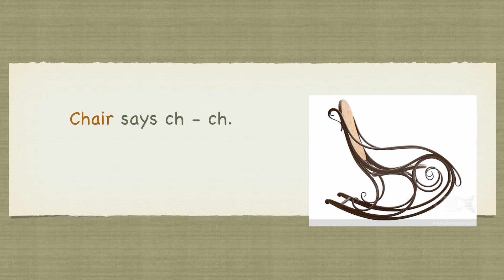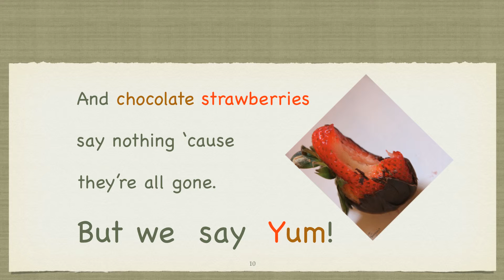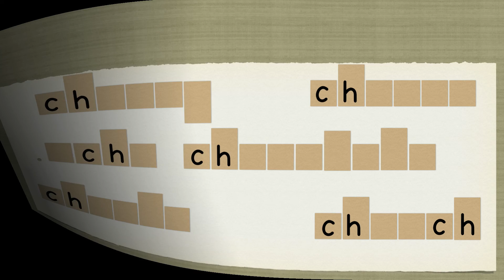Ch says...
The phonic blend "ch".
Enjoying "ch's" different words & different sounds
Rhyme & nonsense are a big part of language arts.